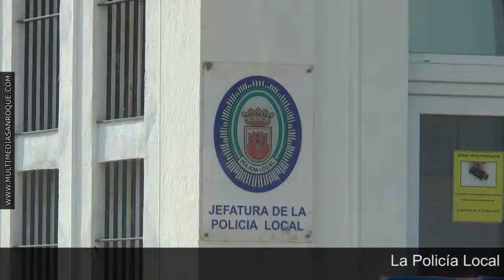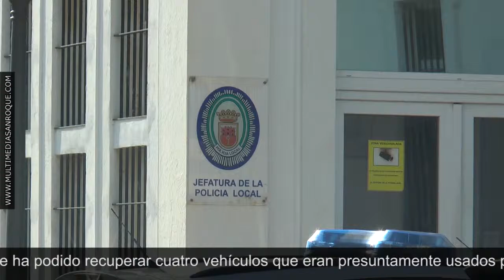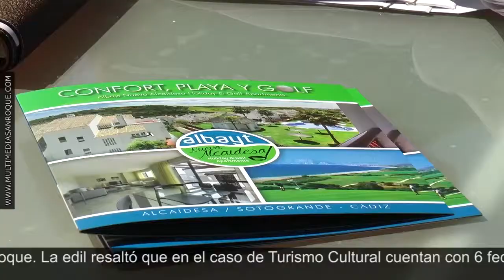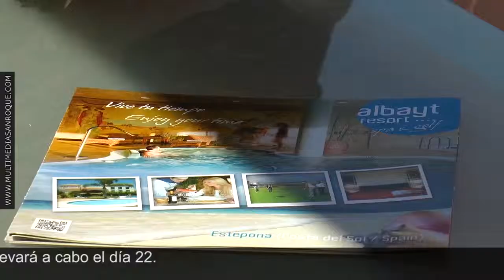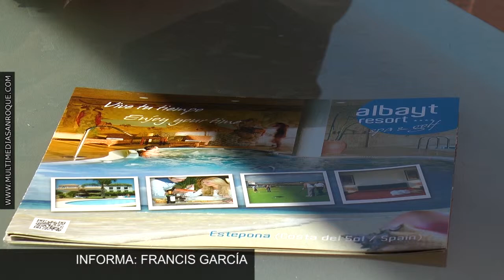INFORMATIVO VIERNES 31 MARZO 2017